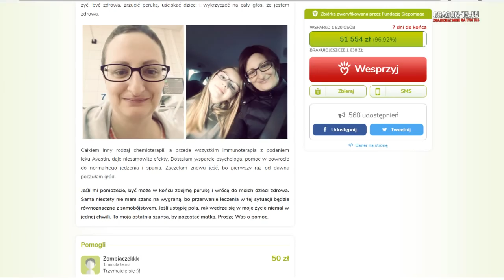Wbita RZUCAKAMI po BEACONA?! Ile setów! :O DRAGON-SURVIVAL.EU #41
► JEST TO FILM Z WCZORAJ WRZUCIŁEM GO PONOWNIE  PONIEWAŻ NIE ZADZIAŁAŁY POWIADOMIENIA :(
► 2 OSOBY KTÓRE WYGRAŁY PREMKI NAPISAŁEM JUŻ DO NICH
 WCZORAJ :)!

mój nick w mc- Zombiaczekkk

╚› TAGI NIE PATRZYĆ
dragon-survival.eu wbita klepa na dragonie oszust na dragonie bitwa na dragonie Malti wbita i przebita Jakiś typ co się spłakał o tag XDD tepam sie dragon klepa dragon lagi dragon oszust candrev kamperr epiic mutli przebijanie na dragonie zombiaczekkk mchc.pl arivi.pl mc4u.pl klepa na mc4u.pl oszust na mchc delf dragon survival klepa lizu na dragonie wbita i przebita Anakinpl opening premium case otwieranie skrzynek na dragonie Zombiaczekkk Zombiaczek Zombii zigu shoty Crusadee Crusade Vesaczi oszust oszust na vesaczim gildia z widzami budowanie na dragonie sajek 10kills Majaran flokman Buzkaa TobiaszGaming gildia z widzami faworka na mc4u Zombiaczekkk gildia z widzami pelerynka do minecraft przebijanie z widzami malti tepam sie i zabij zombiaczekkk craftocre.pl nowa edycja garuu oszust garuu cipa Yamsonn kastrat witam na hardcorze delf najlepsza gildia kappa dragon dragon Kamperr Zombiaczek przebijanie na dragonie
Malti wbita i przebita
Wbita i przebita wjazd do gildii rzucane tnt armata wbita MALTI Wbijam Przebijam Klepie i Znikam #2- Same Dedy + Wbita do środka Minecraft za darmo jak zdobyć minecraft 100% działa premium minecraft konto premium za darmo jak pobrać darmowe mc premium premka za friko free majkraft minecrafty serwer minecraft nowy serwer jak zrobic serwer hamachi dedykowany serwer 60 slotów 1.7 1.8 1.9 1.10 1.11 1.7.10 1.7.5 najlepszy serwer w minecraft na swiecie best server ever najlepszy megadrop survival duzy drop maly drop pierozki luckyblocki easyhc pvp super drop jak byc adminem helperem jak sie wlamac na konto minecraft jak zlamac haslo gracza jestem oszsutem nowy odcinek jeste oszuste jeste cheatere jeste krete jestem bogiem yt nie XD ADRIAN_XM to sa moje tagi i wont jak byc slawnym youtuberem youtube drama boxdel gargamel vesaczi overr over mc.zitcraft.pl jakies gowno serwerki to lipne serwery zitcraft jest najlepszy faworka na serwerze donate daja mi chyba lol co to ma byc najlepszy kanal minecraft skywars sky wars mini gry jak sie wybic na yt nowy odcinek kiedy nowy odcinek vesaczi cos tam latwo sie wybic minecraft serwer survival trudno sie kopie nie hardcore jestem Minecraft bez jak dostac sie na ksiezyc minecraft tajemnicza wyspa jeste oszuste #57 Tata Vesacziego, najlepszy oszust! 8 letni kacperek najlepszy oszust 11 ostatni oszust na kanale zmiana płci NAJLEPSZA GILDIA NA SERWERZE! | Dzień z życia ADMINA #2 Admin MCBLACK.PL zabija graczy w MINECRAFT! Nagranie! CZITUJEMY na PROSTORMIE - Zrobiłem Gildie na CZITACH w 15min jeste Oszuste - #13 - Oszust na 7 latku + Jego mam ? Hacker bonzo ? Kendal jeste oszuste 8 latek Najlepszy oszust ever Dzień z życia właściciela #1 - Dużo Cheaterów DZIEŃ Z ŻYCIA WŁAŚCICIELA - RUSKI WINRAR? XD ra #4 Dam psc, ale nie banuj! Wracam na YT! sajek1996 dzien z zycia wlasciciela Najlepszy txt minecraft serwer 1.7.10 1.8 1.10 Dzień z życia admina #2 - BRAT MI POBRAŁ HUZUNI! ♥ Dzień z życia właściciela serwera ♥ Odcinek 1 ♥ Zwykły odcinek ;) Minecraft jak zrobic serwer 1.7.2 [BezHamachi] Jak wybic sie na Polskim YouTube Minecraft Vertez minecraft mody 1.7.2 Minecraft mini games serwer survival+frakcje jeste oszuste JESTEM OSZUSTEM [#1] MŁODY BILLADEN non-premium freebuild ffa survival hardcore survivalgames games igrzyska śmierci smierci hunger game gra gry diaxy kilof skkf madzia madzik89 ctsg rockalone2k kwadratowamasakra masakra - tagi by ADRIAN_XM - lyso? kwadratowa przygoda przygody z minecraft alpha beta gama nudy zal .pl husuek solo husiek misterce pspmagister pablo studio mandzio xmandzio poradnik jak zrobic serwer dzwignie workbencha pierwsze korki kroki dedykowywany bezchamahi bez chamahi polski pingwin polskipingwin minecraftblow remu bremu rekord tnt creeper boom kilof gilof hamaczi pl CTSG most popular one in the world pies dog english only pro j infinity ferrari formul e f g h i j k m n o p r s t u w y x z 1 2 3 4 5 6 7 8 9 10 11 a b c d e f g h i j k m n o p r s t u w y x z Serenity - najlepszy cheat do minecraft! Pokazuje eq przeciwnika! Mało